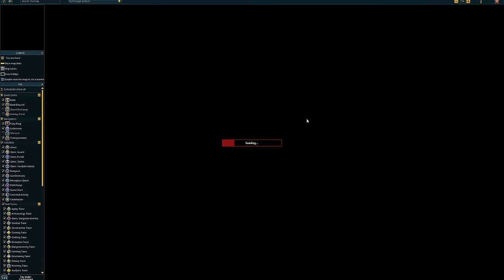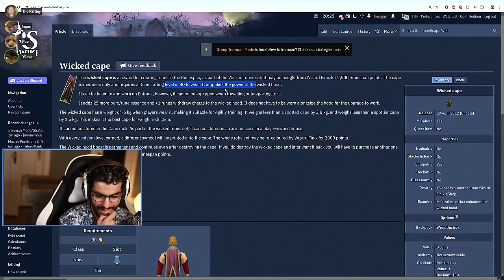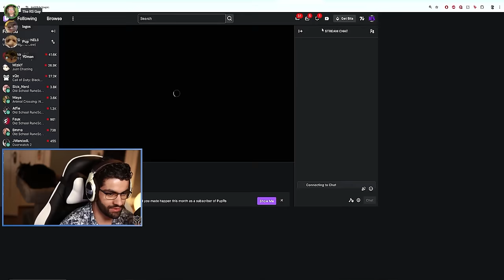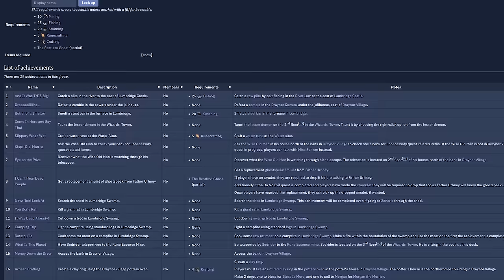Welcome to Locked In | Style Locked Group Ironman (#1) | RuneScape 3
Welcome to Locked In, my RuneScape 3 Group Ironman Series! Each member of my group has locked themselves to one combat style, and the series ends when we each have Best-in-slot in our chosen style. In episode one, we begin the early game RuneScape experience, and begin to work on questing with the goal of completing Dragon Slayer on day one.

Edited by: Zathros
All comments and opinions are my own and are not those of Jagex.